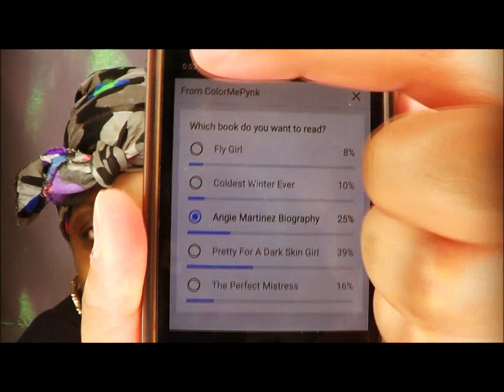All Tea, All Shade | Black Ink Crew S.5 | Ep.1 & 2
MINA'S JOINT 2: THE PERFECT ILLUSION KINDLE